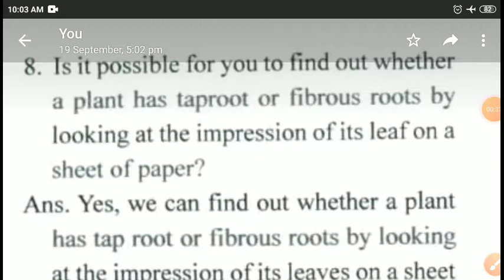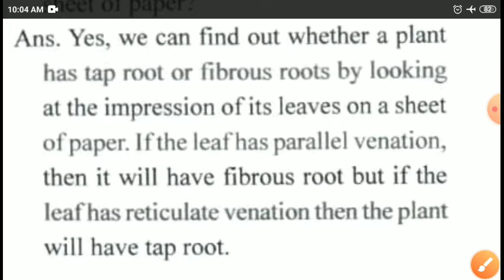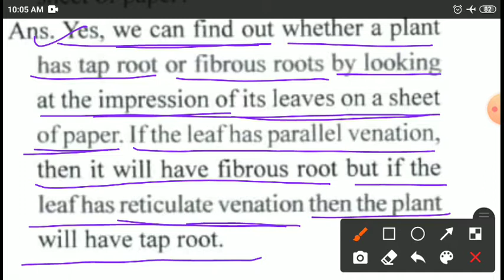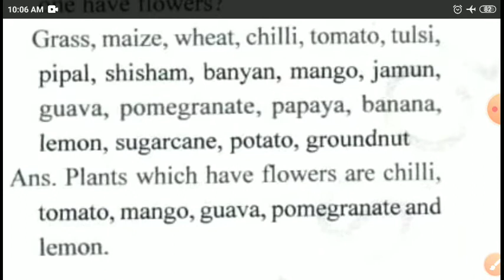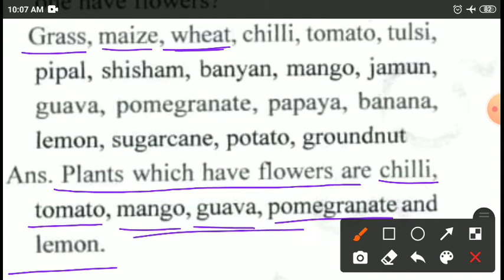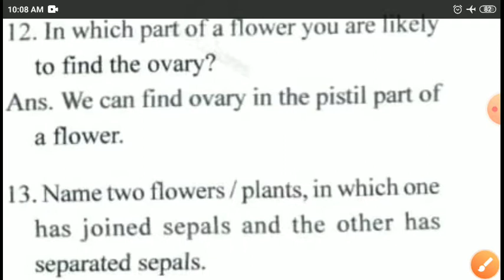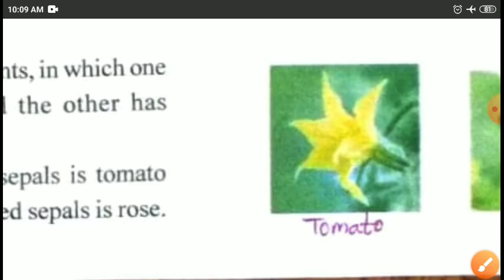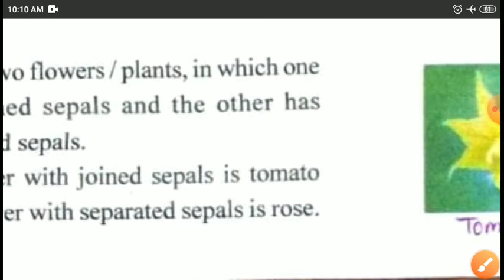Getting to Know Plants Class 6 CBSE/NCERT Science Chapter 7 Part 18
Textbook Ex Q Ans 8 to 13